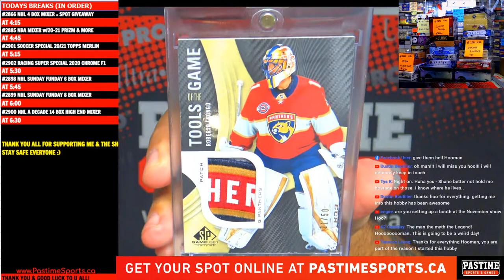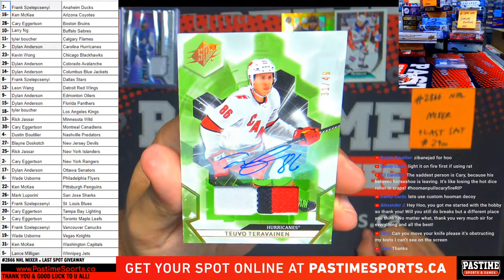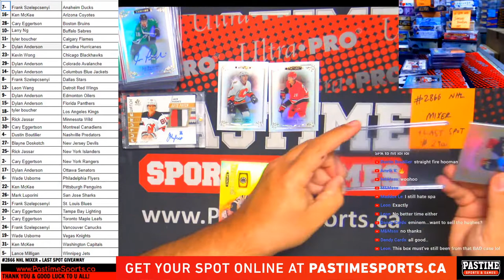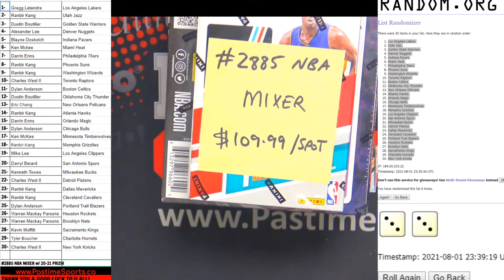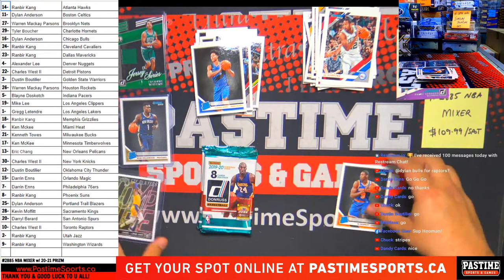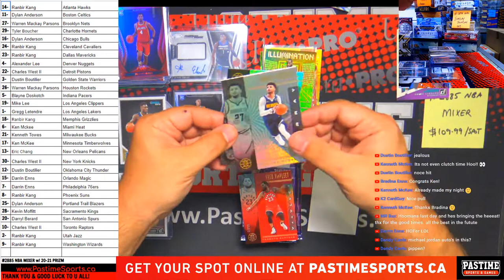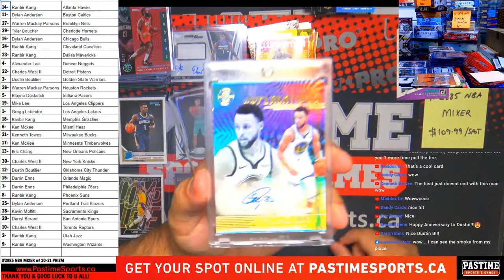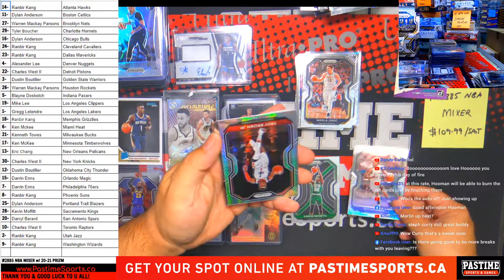"Live At The Shop" Aug 01 "Sunday Funday" Finale #2866 #2885 NBA #2898 #2899 #2900 #2901 SOCCER #...